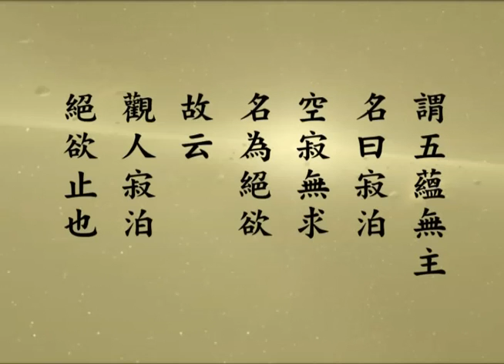修華嚴奧旨(妄盡還源觀)-078